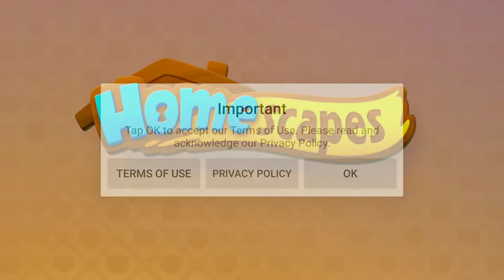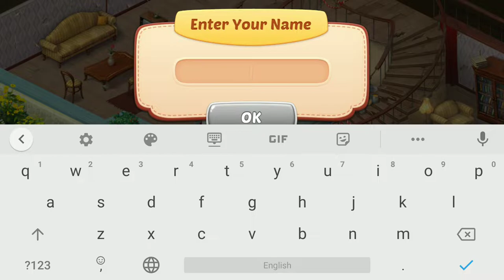Home Scapes Episode 1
Please update the game to the latest version.

OLIVIA'S BEDROOM

• Remodel Olivia's room in a new event in early May!
• Complete all the tasks to get a unique profile picture!

MORE EVENTS
• Help Austin decorate for Easter, starting April 6
• Season of Wonders! Get rewards by beating levels. Use the Golden Ticket to get a cute corgi
• Three Chests! Beat levels to open chests with rewards!

ALSO
• A mysterious chapter in the Chamber of Wonders.

Redesign a beautiful old mansion solving puzzles along the way!

The game features:

● A huge, beautiful mansion: discover all the secrets it holds!